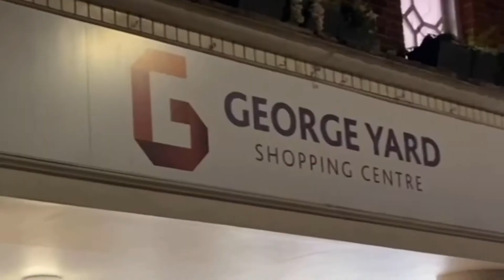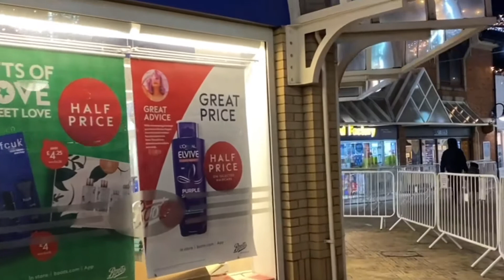2020 George yard Christmas lights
Hi guys my name is Antonio lobo thanks to you all for be here  and please help grow the channel by like the video and share so more people know about me also subscribe the channel if you’re new

how I do my videos  and what I use